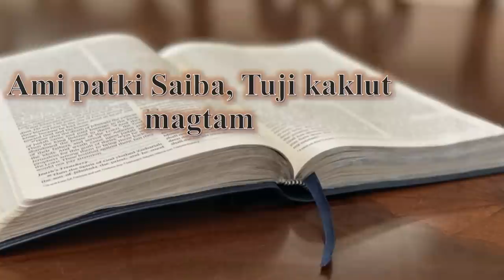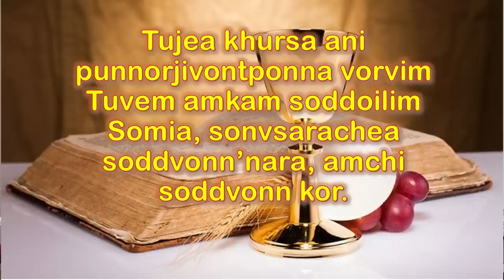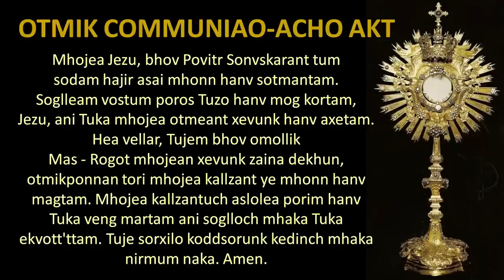Milagrinchea Khursachem Nove Noven -22nd February 2023 - SJVSRC, Old Goa